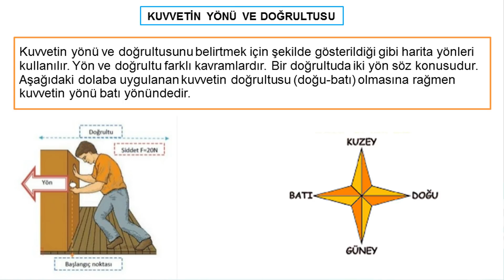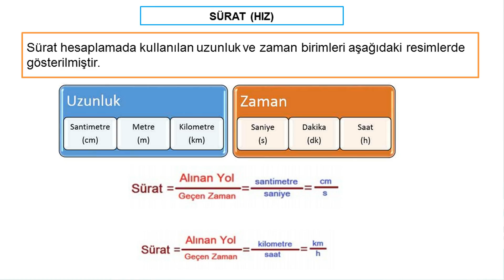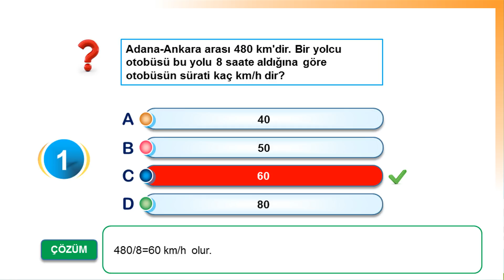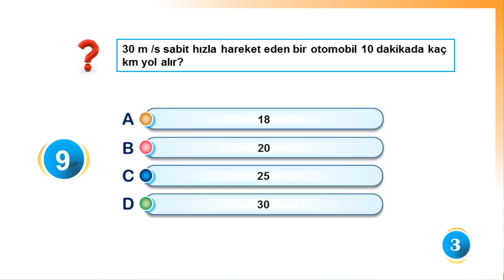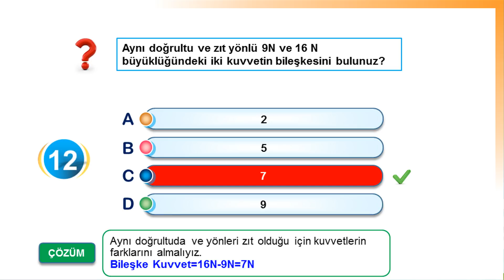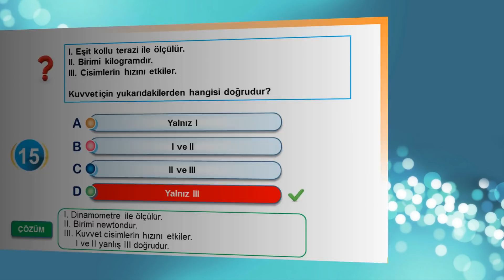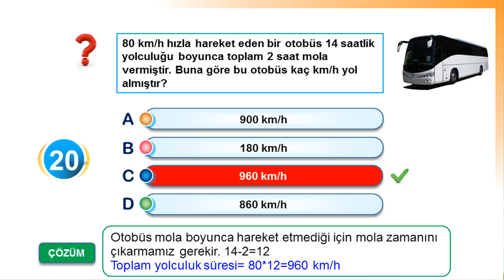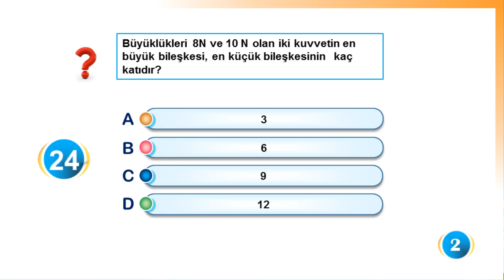6. Sınıf Fen Bilimleri Kuvvet ve Hareket Konu Anlatımı Soru Çözümleri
6.sınıf fen bilimleri dersinin 2. ünitesi olan kuvvet ve hareket konusunun konu anlatımını ve konu ile ilgili soruları bu videoda bulabilirsiniz.